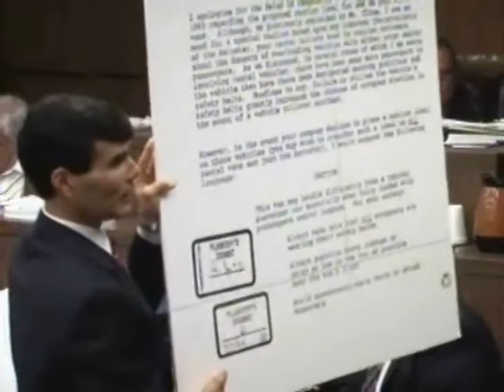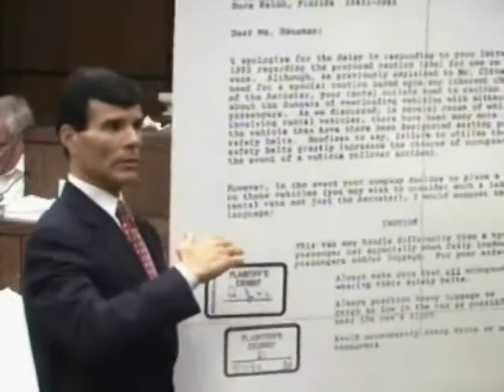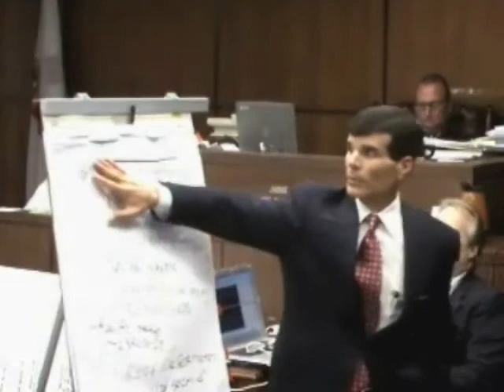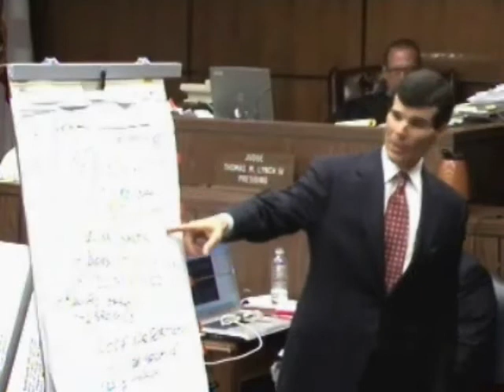Closing Part 4 Arguments in Julian Felipe vs. Ford by Ervin Gonzalez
Ervin Gonzalez closing arguments in Julian Felipe vs. Ford Pt. 4 of 8. A case involving the rollover of a Ford Aerostar van.